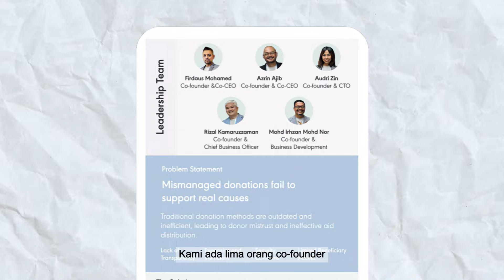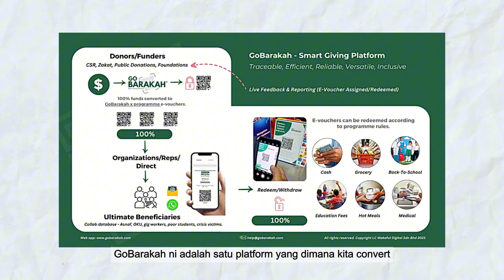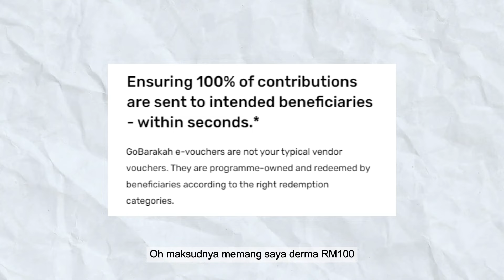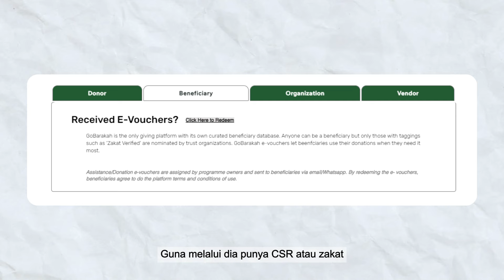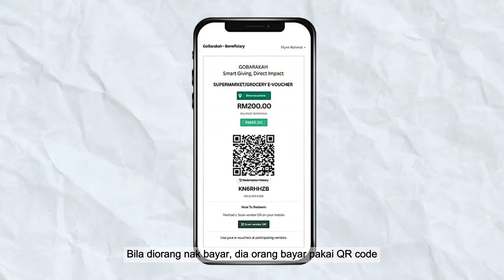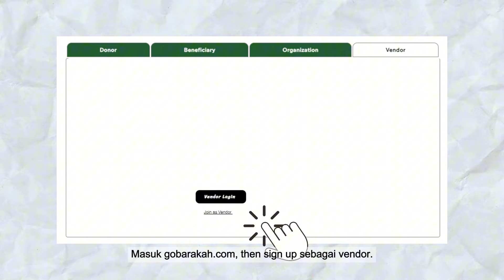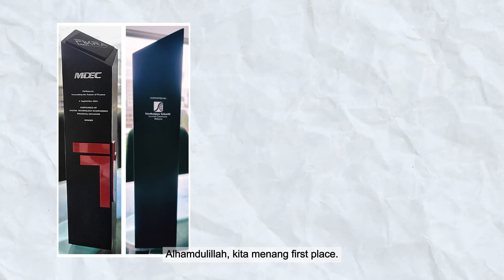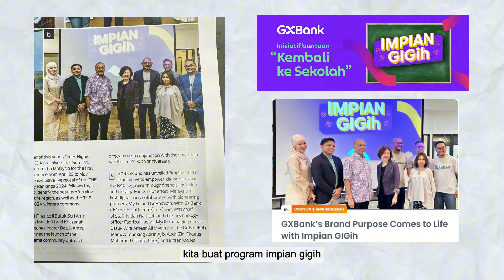Patut Ke Labur Dekat GoBarakah di Wahed Venture? Boleh Sucikan Harta Lagi!!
Dalam podcast kali ni, Daus bersama co-founder GoBarakah, Tuan Firdaus, untuk bincangkan peluang pelaburan terbaru dalam Wahed Venture iaitu GoBarakah! 🔥 Ini adalah platform yang bukan sahaja memberi keuntungan, tapi juga memberi kebaikan kepada masyarakat melalui derma yang lebih telus. 💯

Korang pernah dengar tak pasal GoBarakah? Kalau tak, ini peluang untuk kenal lebih mendalam! Tonton sampai habis sebab banyak perkara menarik dikongsi seperti bagaimana GoBarakah bantu mengubah cara masyarakat memberi sumbangan, dan kenapa Wahed Venture berani memilih GoBarakah untuk tersenarai dalam Wahed Ventures!

📌 Daftar Wahed Invest guna code " AHMBIN306 " untuk free reward rm10 dengan minimum deposit RM300 dan HODL selama 30 hari.

Timestamps:
00:00 - Intro: Pengenalan GoBarakah & Tetamu Special!
00:30 - Asal Usul GoBarakah & Background Founder
01:36 - Kenapa GoBarakah Ditubuhkan? Masalah Zakat Di Malaysia
02:49 - Apa Itu GoBarakah? Derma Yang Telus & Boleh Dipercayai
04:34 - Bagaimana Vendor & Supermarket Terlibat Dalam Sistem GoBarakah?
06:06 - Bagaimana GoBarakah Bantu Penerima Zakat & NGO?
07:36 - Masalah Transparency Dalam Bantuan Tradisional
08:39 - Contoh Bantuan Yang Berjaya: Kerjasama Dengan Lembaga Zakat
10:33 - Pelaburan Sosial Impact Melalui GoBarakah!
12:02 - Bagaimana Derma Disalurkan Dengan Lebih Selamat?
13:28 - Kisah Bagaimana GoBarakah Jaga Maruah Penerima Bantuan
15:20 - GoBarakah Dalam Bantuan Pendidikan – Pilih Sendiri Apa Yang Diperlukan!
17:18 - Bagaimana GoBarakah Menyaring Penerima & Menentukan Tagging
18:38 - Masalah Urban Poor & Bagaimana GoBarakah Bantu Mereka
20:31 - Bantuan Medical & Bagaimana GoBarakah Track Setiap Sumbangan
22:47 - Masalah & Cabaran GoBarakah Dalam Meningkatkan Kerjasama Vendor
23:48 - GoBarakah Dalam Wahed Ventures! Kenapa Mereka Dipilih?
25:02 - Kenapa Wahed Ventures Percaya GoBarakah? Proses Saringan Yang Ketat!
27:12 - Bagaimana GoBarakah Menggunakan Teknologi Untuk Bantu Lebih Ramai Orang 30:29 - GoBarakah Menang Anugerah! Pencapaian Di Fikratech & Spark Continuum
31:31 - Apa Perancangan Masa Depan GoBarakah? Jadi Global Player?
32:50 - GoBarakah Bukan Sekadar Pelaburan! Bantu Orang Di Seluruh Dunia!
33:32 - Adakah GoBarakah Akan IPO? Perancangan Masa Depan!
35:29 - Bagaimana Pelabur GoBarakah Boleh Jana Untung Besar!
37:15 - Integrasi AI Dalam GoBarakah: Menambah Baik Sistem Bantuan
38:43 - Passion GoBarakah: Berusaha Lebih Untuk Bantu Masyarakat
40:44 - Contoh Program Bantuan Bersama GX Bank & Grab Philippines
42:12 - Apa Bezanya Zakat Dengan Sedekah? Ramai Salah Faham!
44:23 - Wealth Purification: Sucikan Pelaburan Anda Dengan GoBarakah!
45:31 - Siapa Yang Boleh Guna GoBarakah? Semua Orang Boleh Dapat Manfaat!
47:25 - Kenapa GoBarakah Tak Pakai Blockchain? Ini Sebabnya!
49:20 - Teknologi Buatan Malaysia! GoBarakah Dibangunkan 100% Oleh Anak Tempatan! 50:13 - Pesanan Akhir Founder GoBarakah Untuk Semua Penonton!